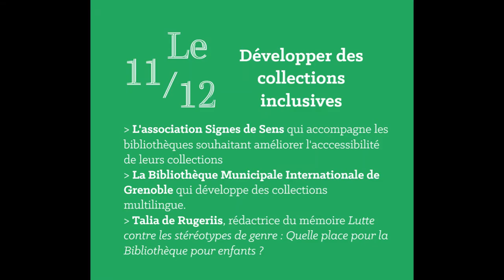Le 11/12 du 16 décembre 2021 : développer des collections inclusives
Pour partager réflexions et échanges autour de la notion d'inclusion, des évolutions de son acceptation dans le champ professionnel et de ses applications possibles, Le 11/12 a invité l'association Signes de Sens, qui intervient dans le champ de l'accessibilité dans la culture et la lecture, la Bibliothèque Municipale Internationale de Grenoble, qui développe un fonds multilingue, et Talia de Rugeriis, autrice du mémoire Lutte contre les stéréotypes de genre : quelle place pour la Bibliothèque pour enfants ?